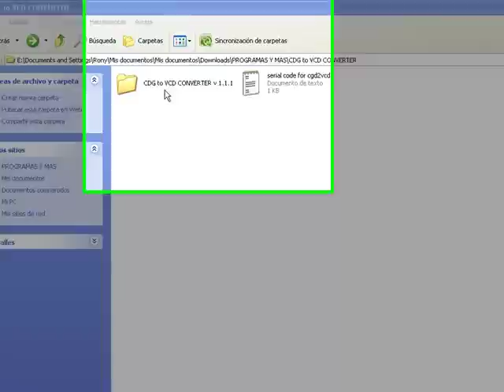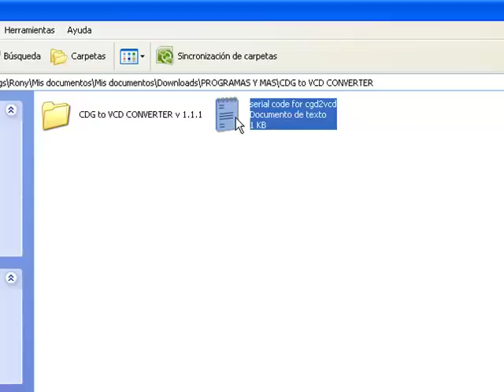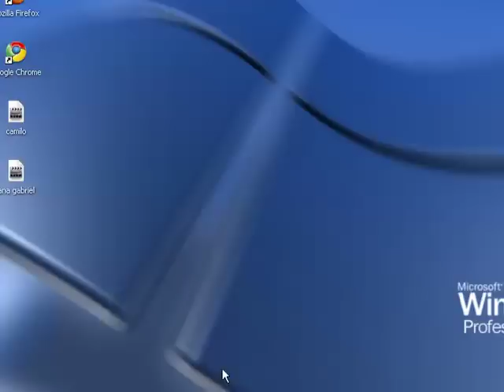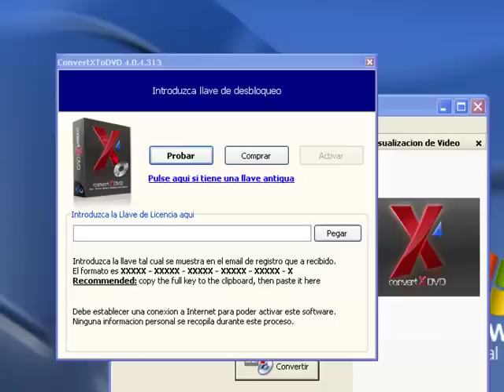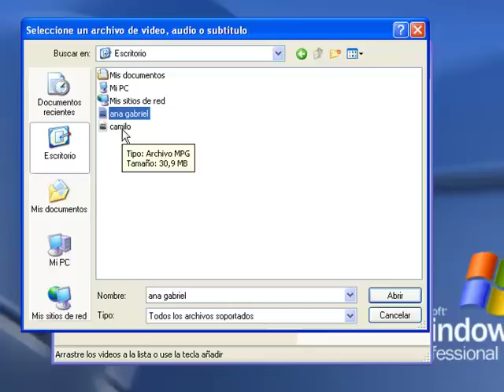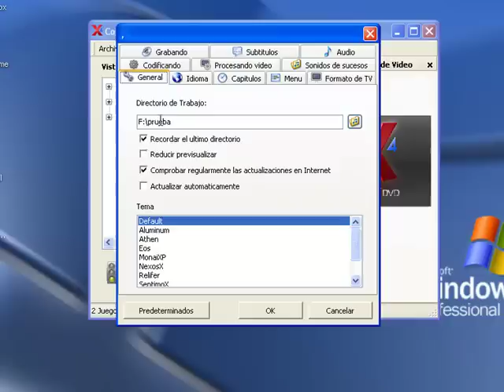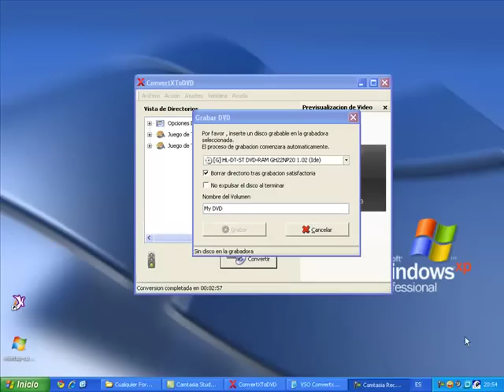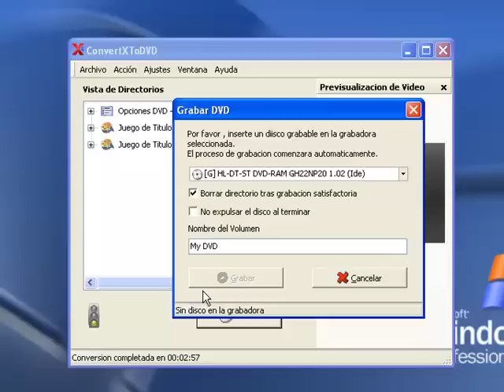Convierte archivos Karaoke CDG a mpg y DVD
Desde aqui puedes adquirir más de 5000 Pistas Karaoke en CDG+MP3, y, si quieres usar tu Reproductor de DVD, entonces conviértelos fácilmente al formato DVD.